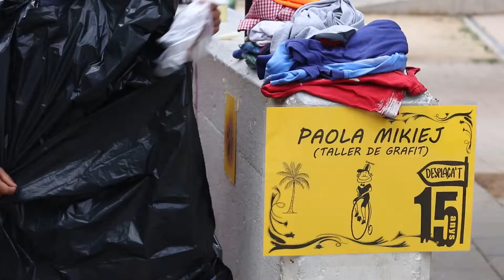DESPLAÇA'T 2019 - CENTRE CIVIC CASA GROGA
15è Festival d'Arts de Carrer Desplaça't, que se celebrará el domingo 19 de mayo de 2019 en el barrio de Sant Genís.